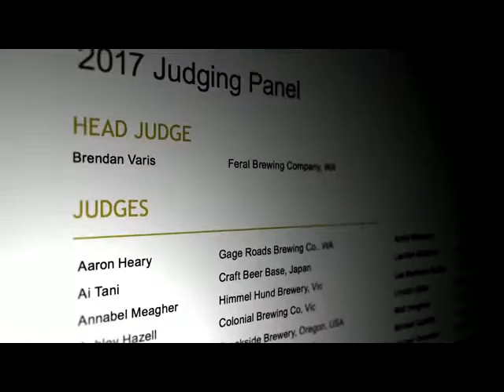Australian International Beer Awards2008 2017